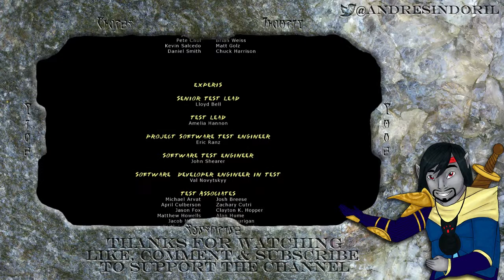Andres Plays Mark of the Ninja [Finale]: Fated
Silent and deadly: the path of the ninja, that Lord Andres Indoril the Mad and an unnamed protagonist follow, leads to honouring the traditions of the Hisomu clan in the fight against modern society and technological advancements. Cursed, yet blessed, with the irezumi tattoos from toxic inks, the unnamed protagonist goes forth to be the champion for his clan!